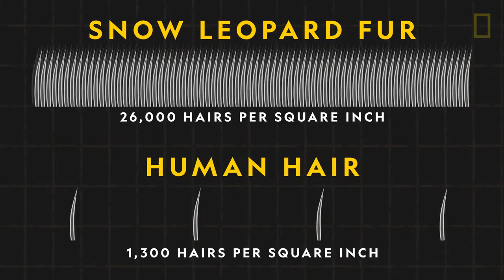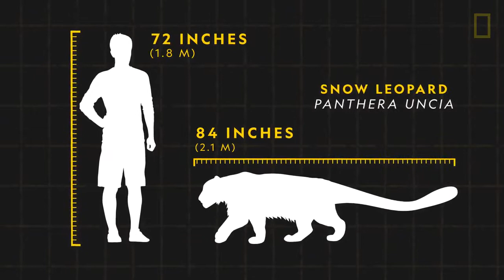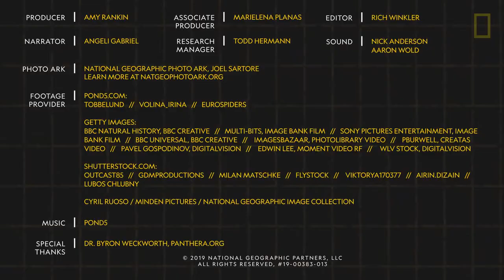Snow Leopards 101 Nat Geo Wild !UTubeAnimalTv!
!UTubeAnimalTv!